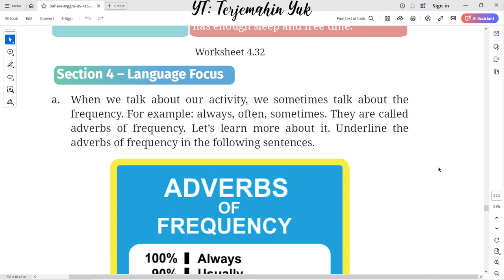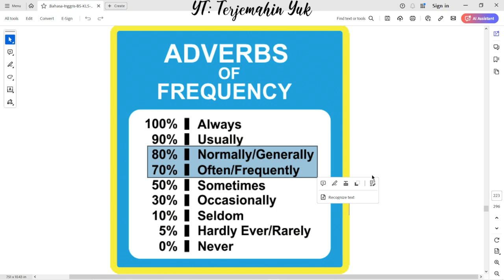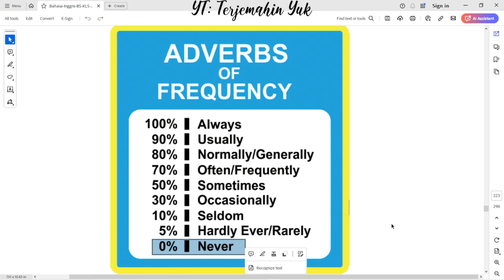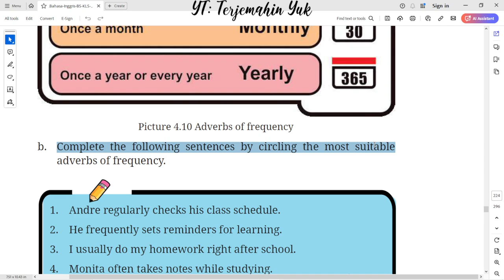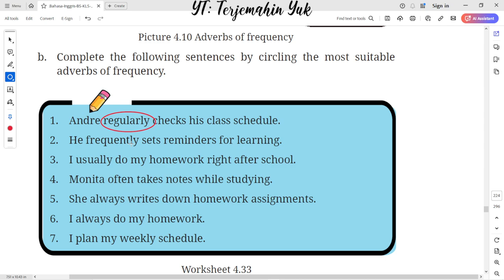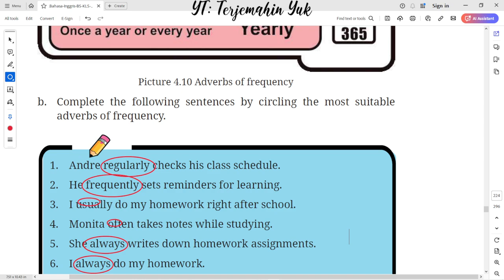Hal. 191-192 kelas 7 Terjemahan Buku Bahasa Inggris SMP Kurikulum Merdeka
When we talk about our activity, we sometimes talk about the frequency. For example: always, often, sometimes. They are called adverbs of frequency.
Picture 4.9 Adverbs of frequency
Picture 4.10
Worksheet 4.33
terjemahin yuk
terjemahinyuk
terjemahkan yuk
Tingkat Lanjut
kunci jawaban
belajar bahasa inggris
pelajaran
halaman .